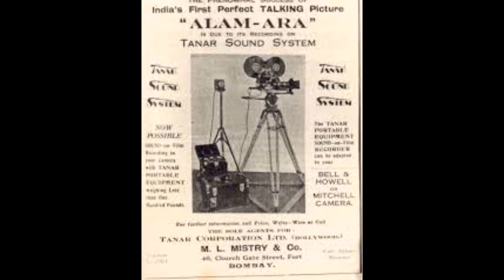"Camera Steals Your Partial Soul" Know How First Indian Movie Was Made With This Strange Belief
Hello Everyone,
Welcome on my channel Halchal In Bollywood. Dadasaheb Phalke made the first Indian movie Raja Harishchandra which was silent. The process of movie making and the crew has interesting stories.